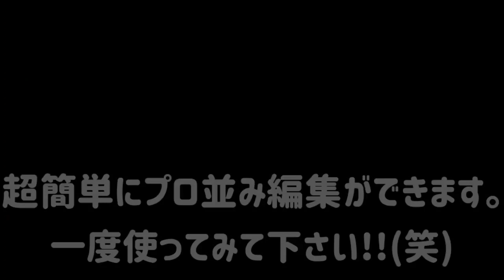いぬの誕生日【ジャックラッセルテリア】散歩！うちのわんこ紹介。ジュン♂QUIKアプリ Androidスマホ編集2020年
以前にも紹介したQUIK-GOPROアプリの紹介です!!芸なしうちの犬の紹介もかねて…!!(笑)
初めての動画編集から4ケ月がたちだいぶんと上達しました(笑)。皆さんもぜひインストールして使ってみて下さい!!(笑)